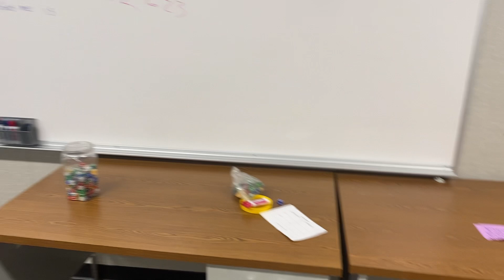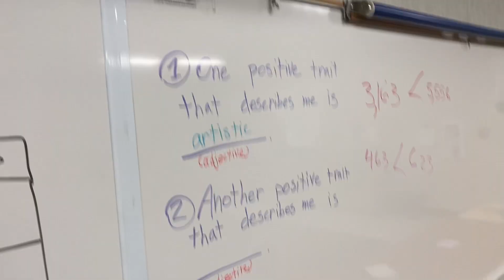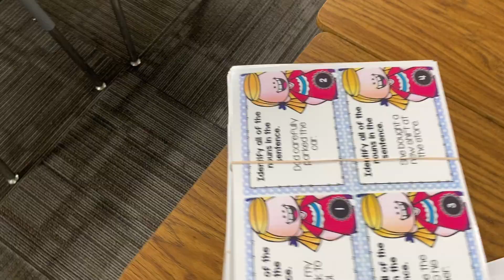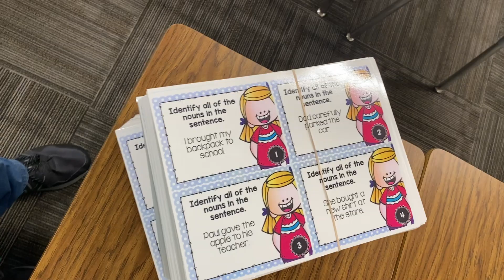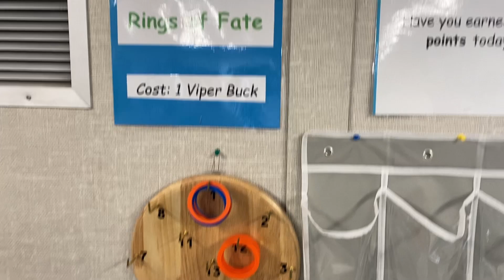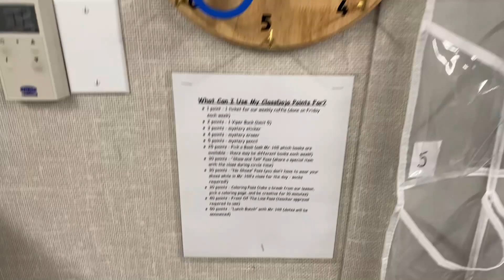Surviving The First Full Week with Students & Trying to Build A Routine | Teaching Vlog 2024-2025 #3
Hello YouTube!
In this video I take you along as I survive the first full week of teaching this year and I try and establish a balanced routine.  Enjoy!